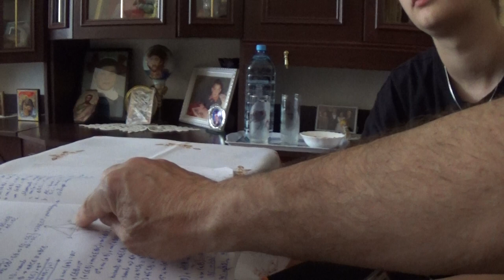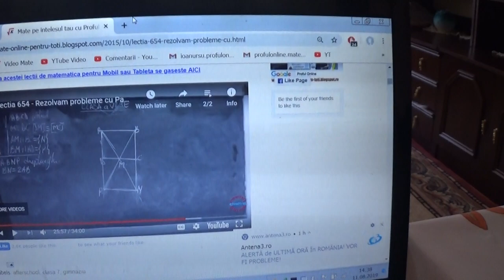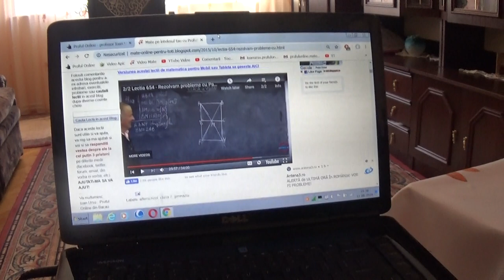7/8 1822 Paralelogram Romb Dreptunghi Patrat: notiuni pe care Ioana va ajuta sa le intelegeti usor